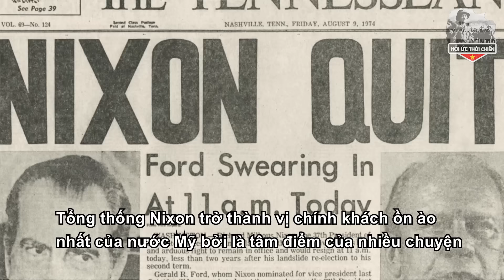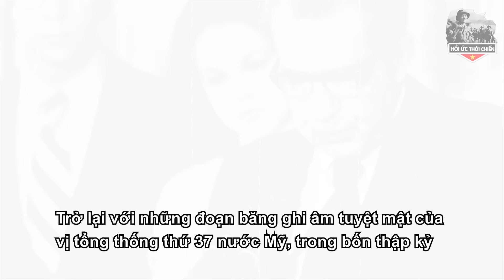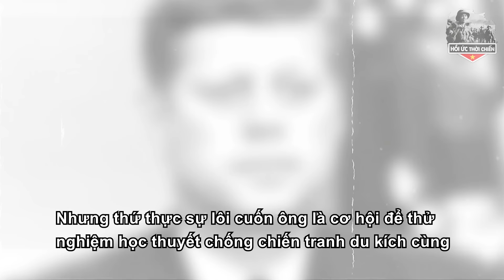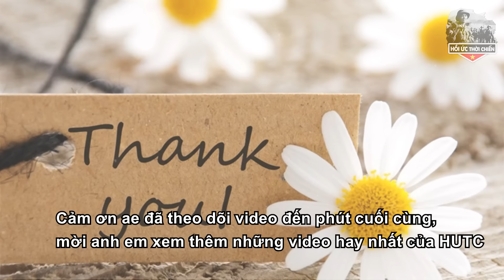Cả Việt Nam Choáng Váng Khi Sự Thật Này Đến Tận Bây Giờ Mới Được Công Bố!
+ SĐT:
Trân trọng!